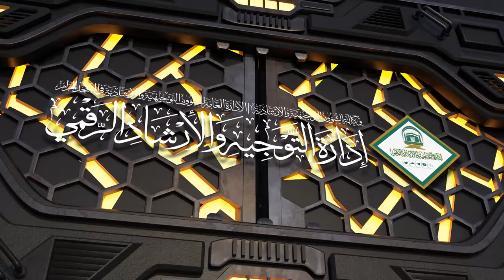54 ( كتاب الصلاة من عمدة الأحكام ) لمعالي الشيخ صالح بن حميد | الأحد 21-09-1445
لمعالي الشيخ د.صالح بن حميد | الأحد 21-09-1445 بعد الفجر